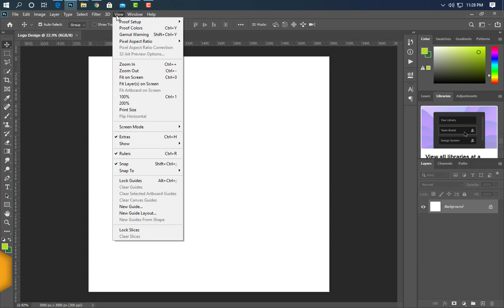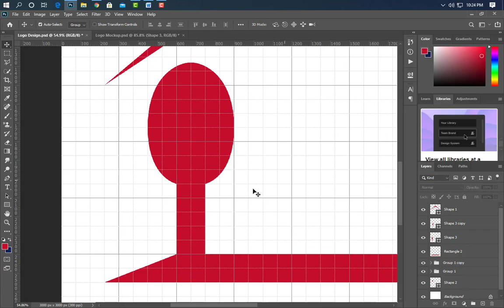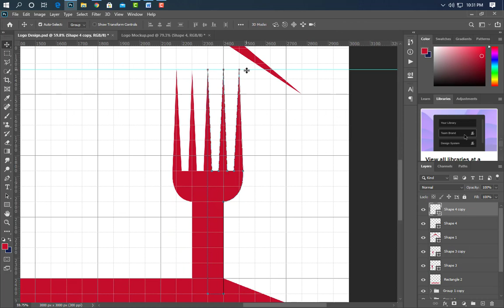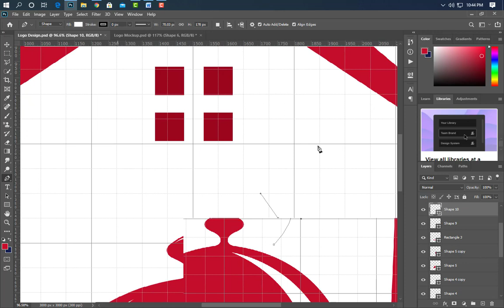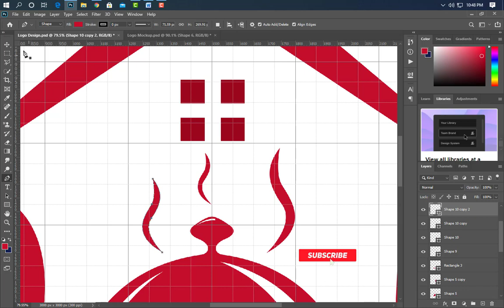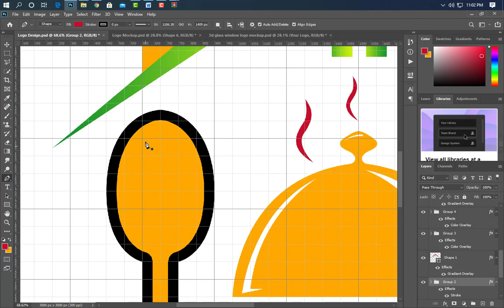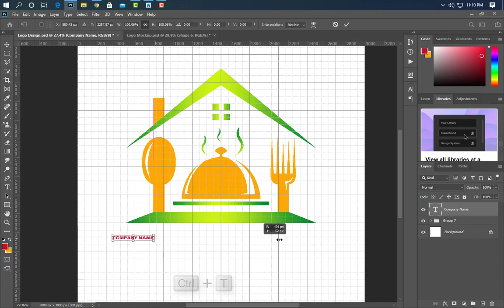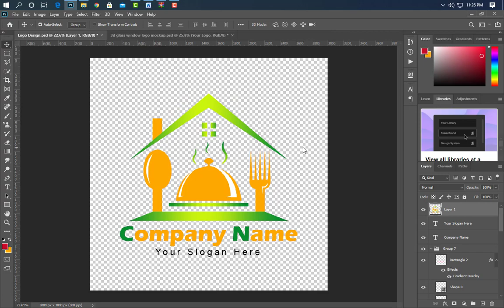RESTAURANT LOGO DESIGN | Adobe Photoshop Tutorial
Learn to create a beautiful logo for a restaurant, fast food, pizza house or any other food related business by following this tutorial in Adobe Illustrator.

Get ideas and start planning your perfect typographic logo today for your clients using Adobe Illustrator! You will absolutely love this design! More info below 👇

Download from thousands of :
✅ Free Mock-ups
✅ Free Business Card Templates
✅ Free Flyers
✅ Free Brochures
✅ Free Banners
... and more